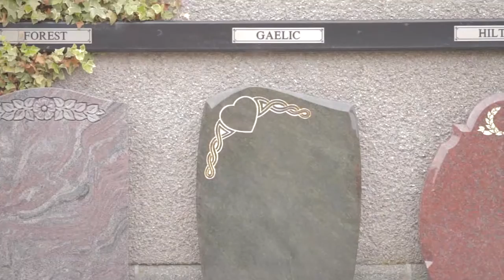Funeral Directors - The Aberdeen Funeral Home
Aberdeen Funeral Directors were established in 1995 and have been providing families with all aspects of funeral arrangements ever since. We make every effort to support and guide you during this difficult time.